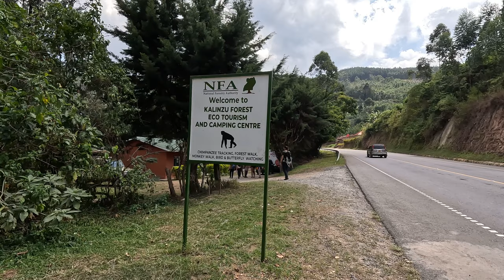Vlog / August 31, 2023 / Kalinzu forest chimp trek & Kazinga channel boat cruise